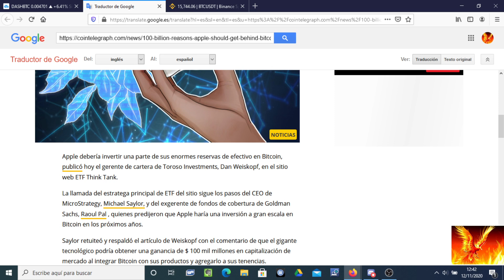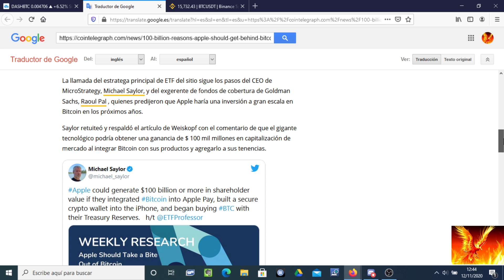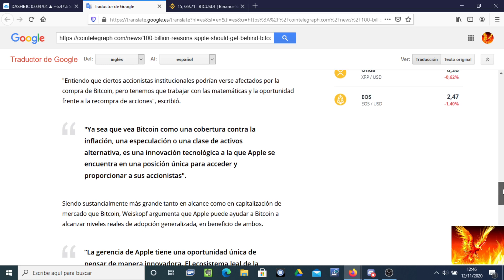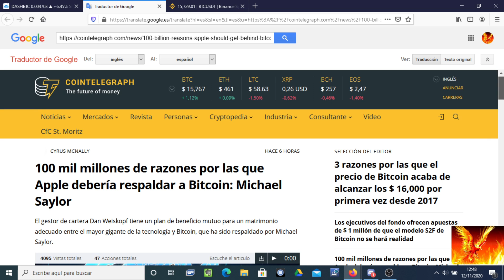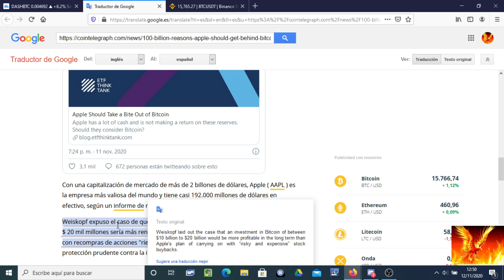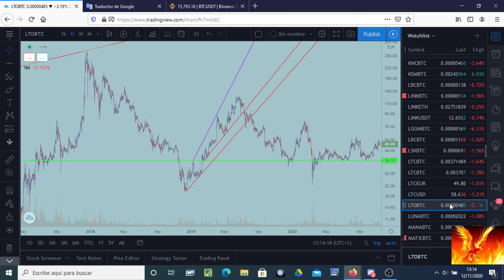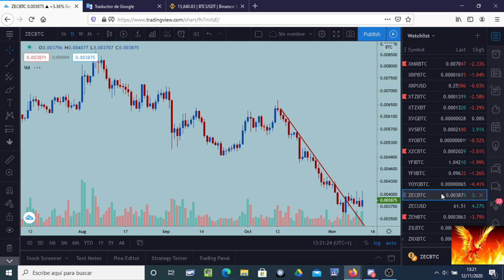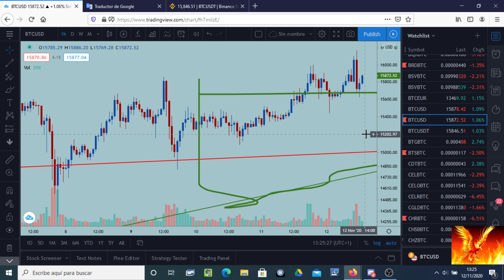Bitcoin. La gran oportunidad de APPLE.